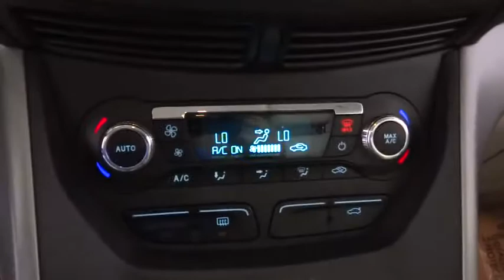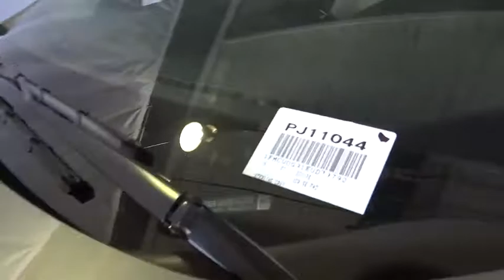2014 Ford Escape Costa Mesa, Huntington Beach, Irvine, San Clemente, Anaheim, CA PJ11044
2014 Ford Escape

ONE OWNER CORPORATE LEASE RETURN!! BE JUST THE 2ND V.I.P. TO OWN THIS SUPER CLEAN ONE OWNER CREAMPUFF..WOW!!! SE Leather Comfort Package (Heated Power Side Mirrors and Leather Steering Wheel & Shift Knob), Exterior Parking Camera Rear, and Navigation System. This is a 2014 Escape with only 47371 miles. This vehicle is Sterling Gray with Medium Light Stone interior and is in (good, near perfect) condition.Confused about which vehicle to buy? Well look no further than this charming 2014 Ford Escape. Rearview camera benefits visibility. It is nicely equipped with features such as SE Leather Comfort Package (Heated Power Side Mirrors and Leather Steering Wheel & Shift Knob), Exterior Parking Camera Rear, and Navigation System. Motor Trend awards 1st place to the Escape in a five-vehicle comparison test.We choose to take the stress out of the purchasing process. We work with third party sites to determine what is a fair price for our customers to ensure you will be happy with your buying experience.At Orange Coast Auto Group, we select only the best pre-owned vehicles to offer our customers. Our commitment to your peace of mind is our #1 priority.That's why each vehicle has a certified quality inspection, 3-month, 3000-mile Power-train Warranty on each car, our 72-hour/250 mile Love It or Leave It return policy, free CarFax report and clean title guarantee. Shop Easy, Drive Happy!